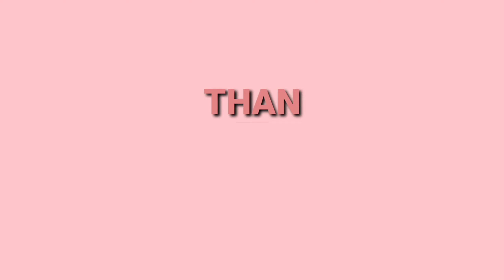BATCHOY MUKBANG WITH MGA KAPATID